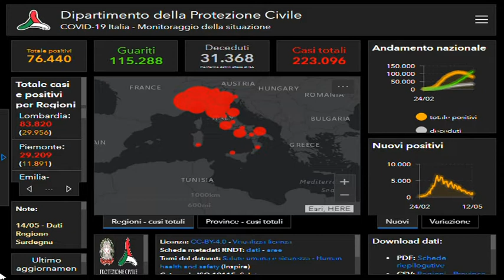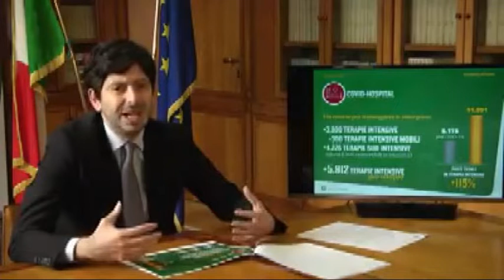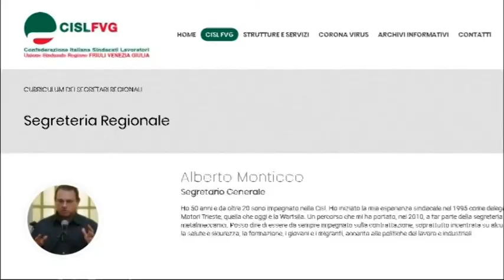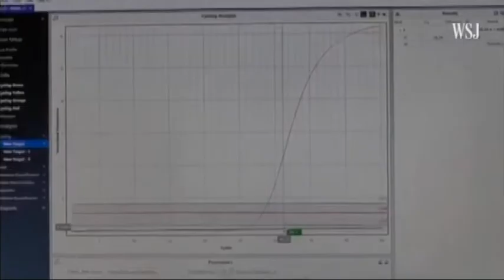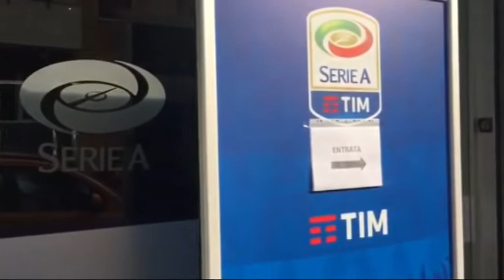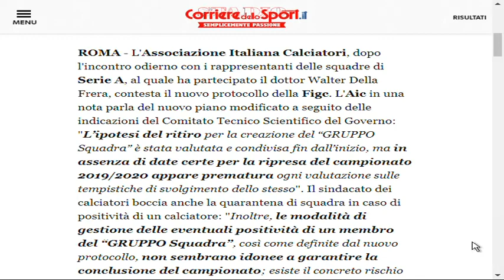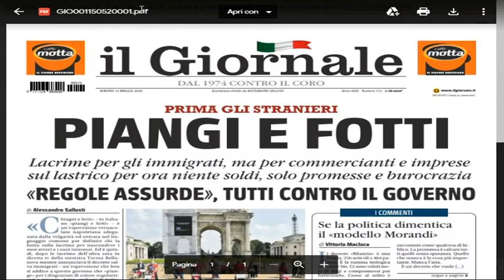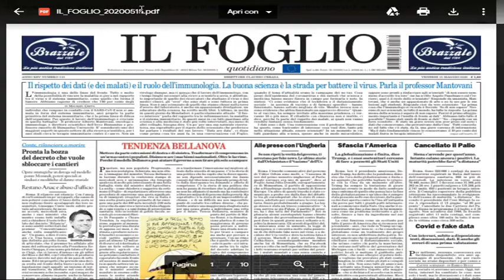TG 24 NEWS | 14 Maggio 2020 | ore 2230